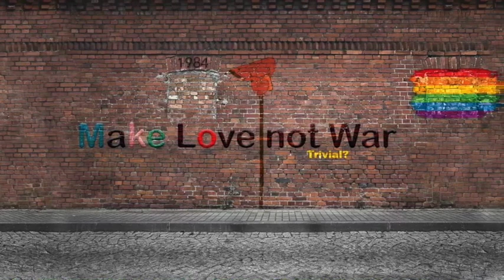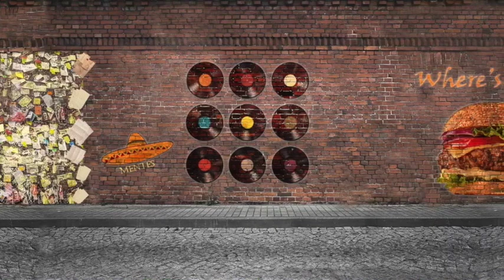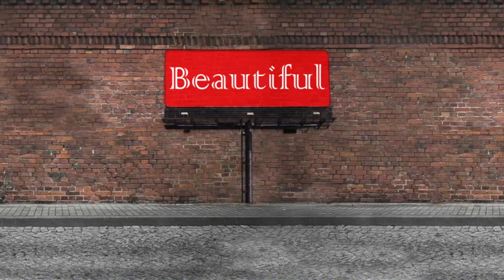Irakli Grdzelishvili - შენთან ცეკვა კაია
Written by: Irakli Grdzelishvili

Music produced by: Davit Ugrekhelidze, Irakli Grdzelishvili.
Video Produced by: "Georgian Film Company".

Vocal: Irakli Grdzelishvili
Guitar: Niko Mosiashvili
Keyboard: Davit Ugrekhelidze

 Lyrics:
"იგონებს ამბებს
  სიგარეტს, სიგარეტზე ანთებს
  და ასე გაყავს დრო.

 "Pop Art"-ი "Funny"-ია,
  ის ჩემი "Crush"-ია,
  ისევ სიყვარულს მთხოვს.

  ის მელომანია,
  ცოტა "ფსიქოპატია"
  მგონი ყველაფერს გრძნობს.
  შენი სილამაზეა ჩუმი მელანქოლია,
  მე მიყვარს თავდავიწყებამდე - Oh!

  შენთან ცეკვა კაია
  You feel a little high - Oh!
  You should be my love!

  ო, რა შიკი პოსტია:
 "დღეს სულ ყველა შოკშია!"
  მგონი გავუგეთ დროს?!

 "იგონებს ამბებს
  სიგარეტს, სიგარეტზე ანთებს

  "Pop Art"-ი "Funny"-ია,
  ის ჩემი "Crush"-ია,
  ისევ სიყვარულს მთხოვს.